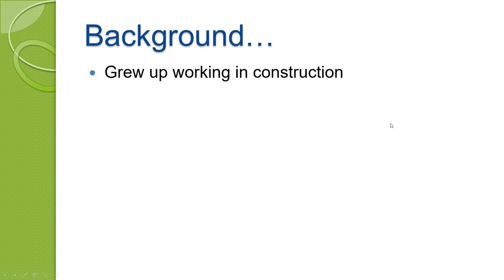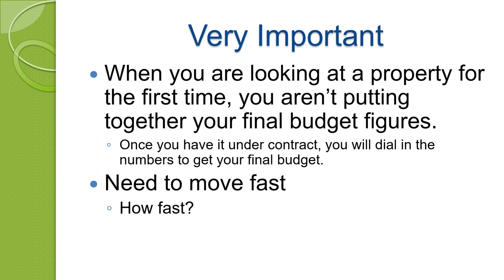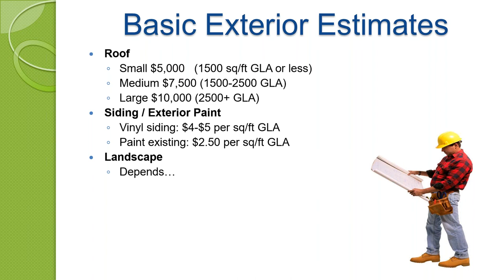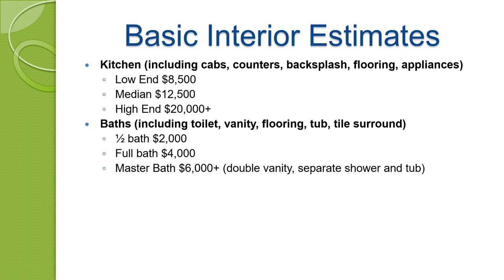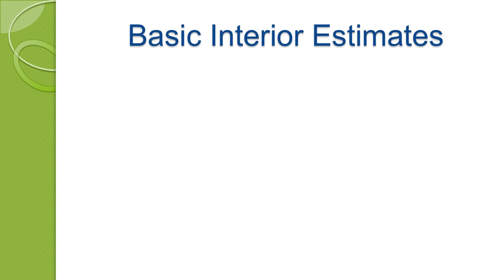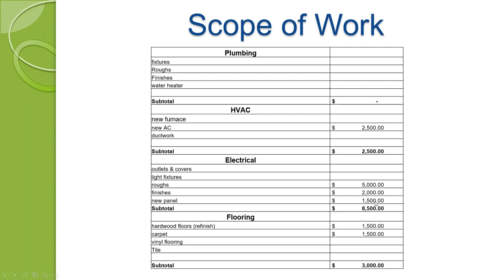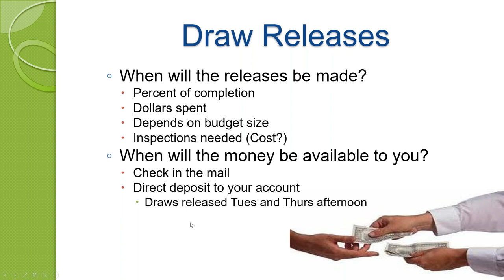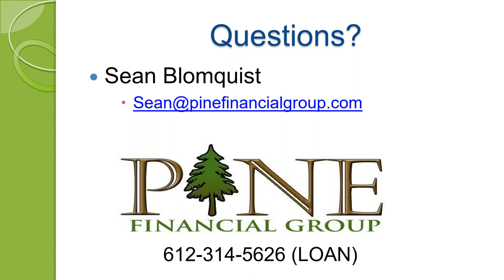Estimating Repairs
One of the most important things an investor must be able to do is estimate repairs. The accuracy of this can make or break your deal, before you even make the offer. Because of that, you need to be able to do this while walking through a property, so you can make offers quicker.

Having reviewed over 400 projects and their scope of work in the last 4 years, Sean understands what it takes to get these rehabs done to sell quickly. He will walk you through putting together a budget on site, so you will be able to figure out your Maximum Allowable Offer (MAO) quickly and accurately.